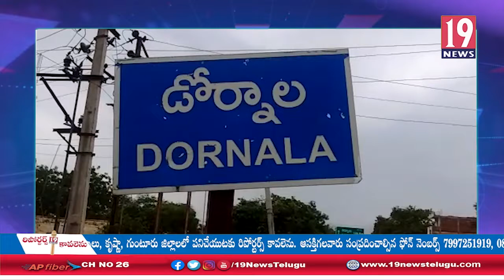పెద్దపులి దాడిలో చనిపోయిన వృషభంకు నష్టపరిహారం అందించిన అధికారులు -ప్రకాశంజిల్లా